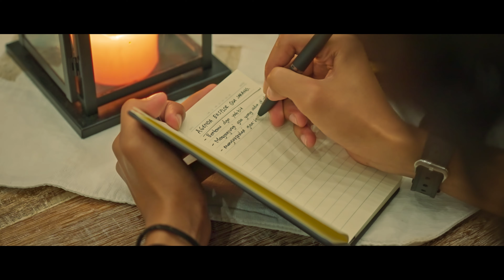Eksplorasi Pariwisata Aceh Goa Sarang